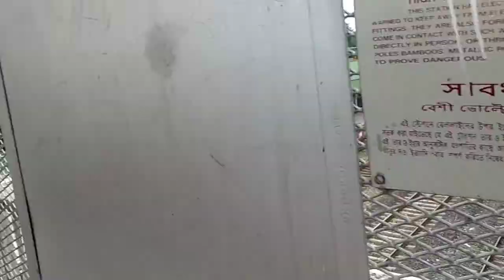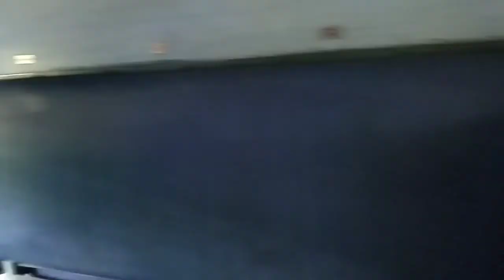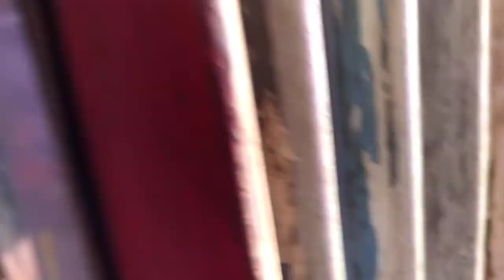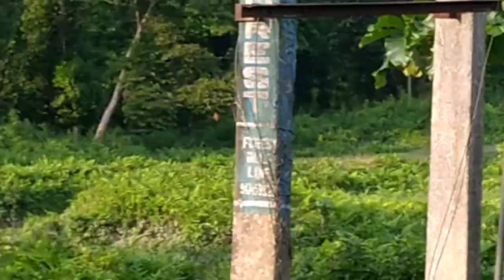ghurte giye hotat garir samne hati chole ase video DK VLOG#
tomader favorite youtuber hote chai ❤️🔥🔥

pase theko sobai